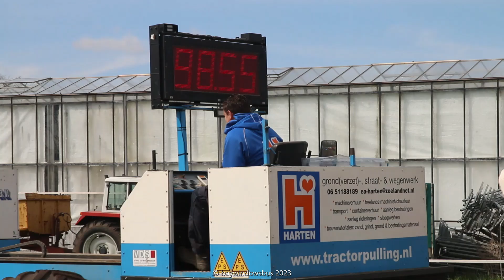VC DE KRUM Motorische Demo Dagen Asten 2023 pt3 3